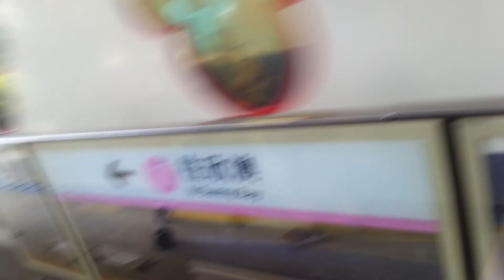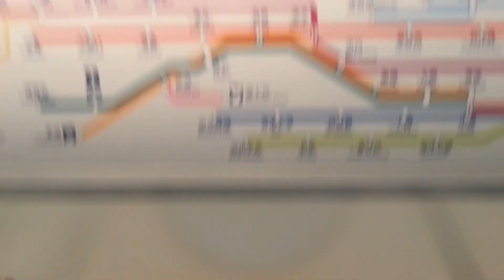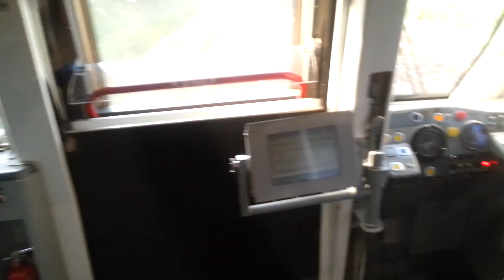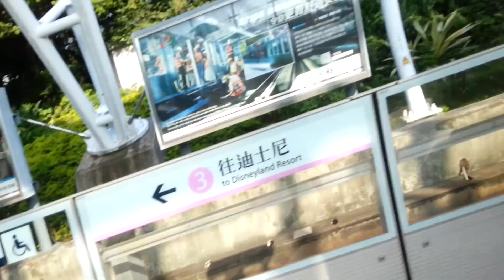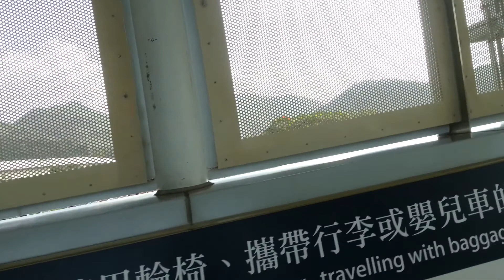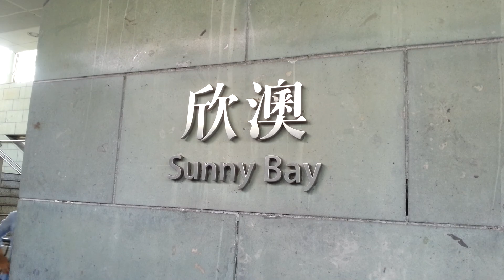港鐵M Train迪士尼至欣澳